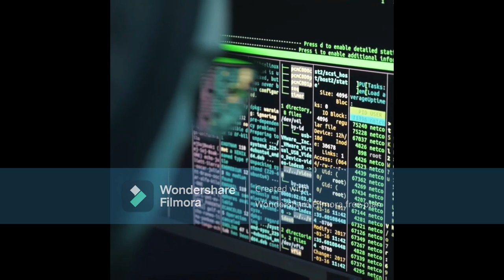If YOU are learn coding in free dont very join link in Description